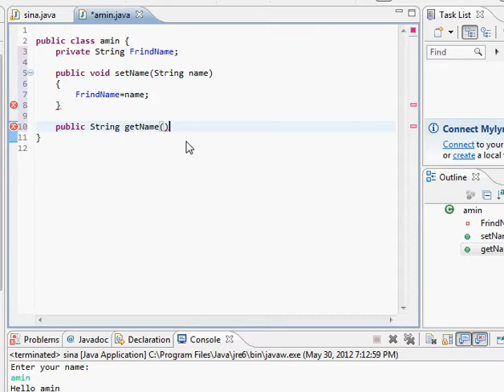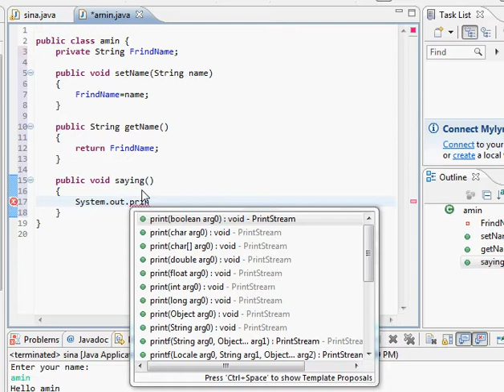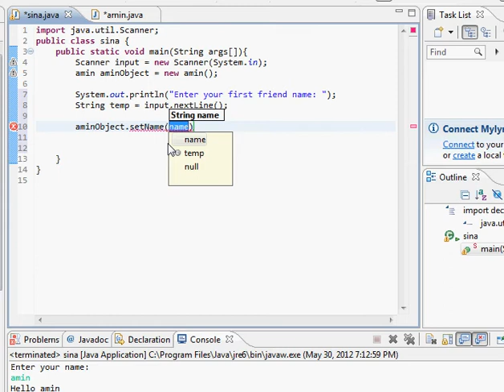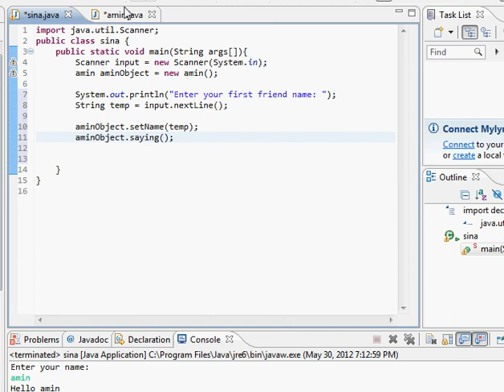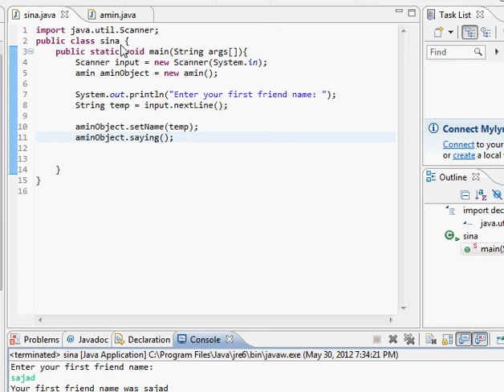ویدیو سیزدهم آموزش جاوا - استفاده از چند متد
ویدیو سیزدهم آموزش جاوا توسط امین نورا درباره نحوه استفاده از چند متد بهمراه پارامترهایشان